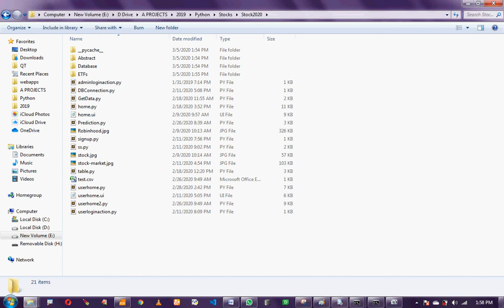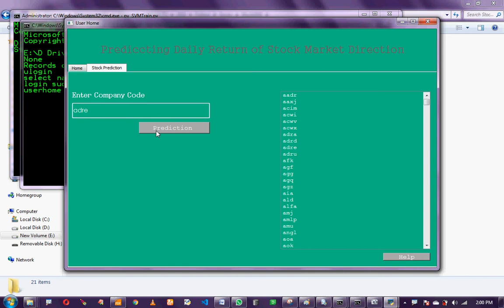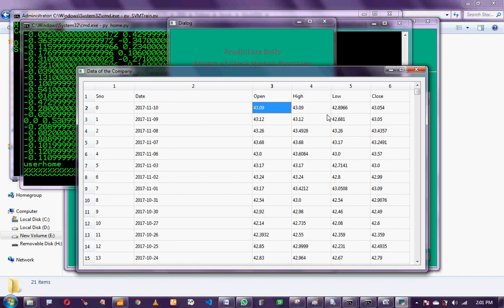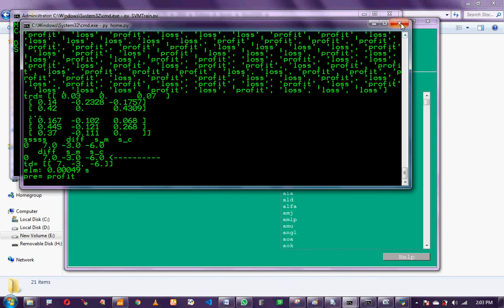Predicting daily return of stock market direction using hybrid machine learning | Python Projects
Predicting daily return of stock market direction using hybrid machine learning
The stock market is basically an aggregation of various buyers and sellers of stock. A stock (also known as shares more commonly) in general represents ownership claims on business by a particular individual or a group of people. The attempt to determine the future value of the stock market is known as a stock market prediction. Machine learning involves artificial intelligence which empowers the system to learn and improve from past experiences without being programmed time and again. Traditional methods of prediction in machine learning use algorithms like Backward Propagation, also known as Back propagation errors. Lately, many researchers are using more of ensemble learning techniques. It would use low price and time lags to predict future highs while another network would use lagged highs to predict future highs. These predictions were used to form stock prices. In this paper we presenting an application which will predict the results of stock profit of the companies based on the Naïve Bayes algorithm.
Existing System
Stock market prediction is basically defined as trying to determine the stock value and offer a robust idea for the people to know and predict the market and the stock prices. It is generally presented using the quarterly financial ratio using the dataset. Thus, relying on a single dataset may not be sufficient for the prediction and can give a result which is inaccurate. Hence, we are contemplating towards the study of machine learning with various datasets integration to predict the market and the stock trends.The problem with estimating the stock price will remain a problem if a better stock market prediction algorithm is not proposed. Predicting how the stock market will perform is quite difficult.

Proposed System
The stock price movement over a long period of time usually develops a Future Prediction. People tend to buy those stocks whose prices are expected to rise in the future. The attempt to determine the future value of the stock market is known as a stock market prediction. Machine learning involves artificial intelligence which empowers the system to learn and improve from past experiences without being programmed time and again. Predictive methods like Naïve Bayees technique are used for the same. The Naïve Bayees algorithm follows an ensemble learning strategy for classification and regression. The Naïve Bayees takes the probability of the various subsamples of the dataset, this increases the predictive accuracy and reduces the over-fitting of the dataset.